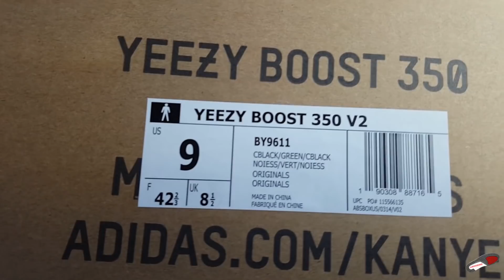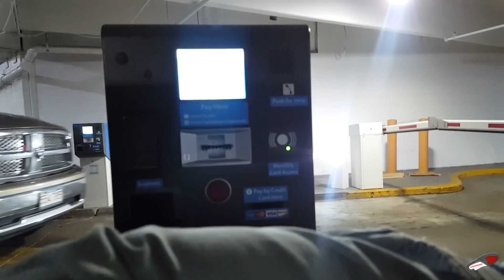Buscando Los Yeezy 350 Boost V2 Olive | Pick Up VLog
Por fin gane un par de Adidas Yeezy 350 Boost V2 en el color negro y olive. No tuve que pagar resale ya que gane en la tienda Sneaker Junkies. En este video pueden ver cuando los fui a comprar.

I finally won a pair of Adidas Yeezy 350 Boost V2 thanks to Sneaker Junkies. In this video you'll see me picking them up.

Instrumental by: Danny E.B. "notifications" Check him out